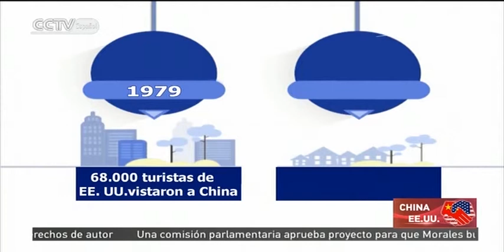La cooperación bilateral se desarrolla a lo largo de varias décadas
Para mantenerse informado de las últimas noticias visite el Facebook de 'CCTV Español'